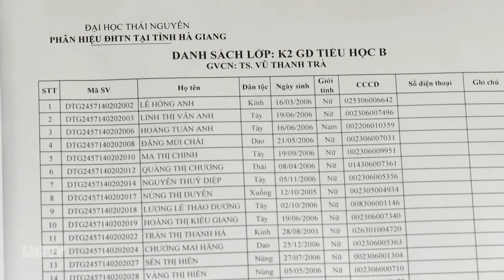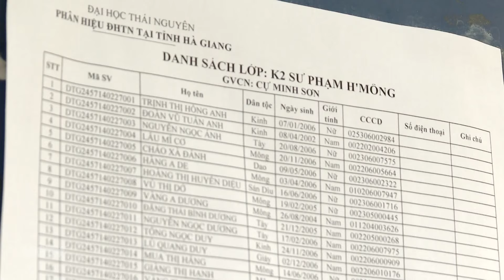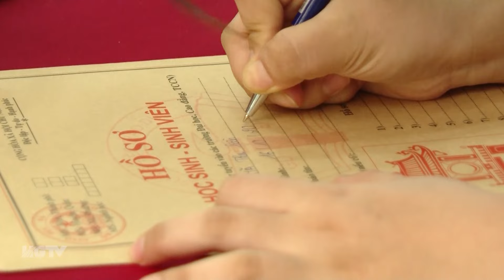Phân hiệu Đại học Thái Nguyên tại tỉnh Hà Giang đón sinh viên mới